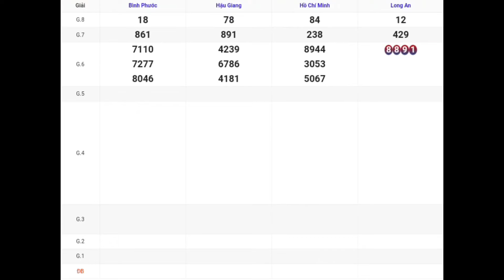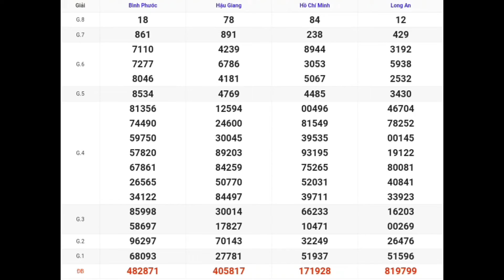XSMN | Quay Thử Kết Quả Xổ Số Miền Nam Hôm Nay 10-02-2024 xs tphcm, long an, bình phước, hậu giang